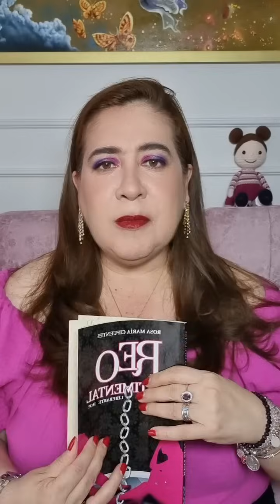TIPO DE COMUNICACIÓN CUANDO EXISTE DESEO DE CONTROL AFECTIVO